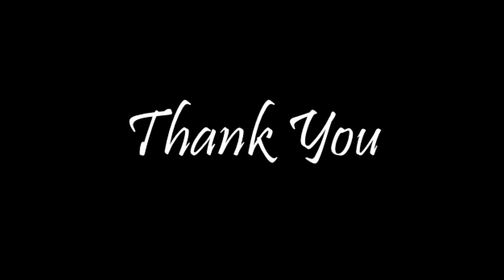Service Excellence Training Summit Healthcare Puskesmas Mauk 28-29 November 2019